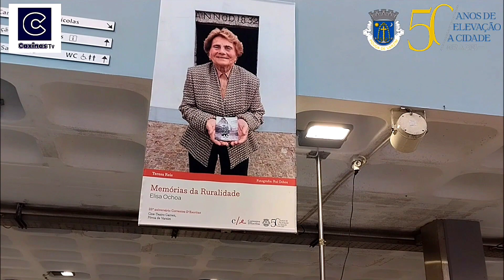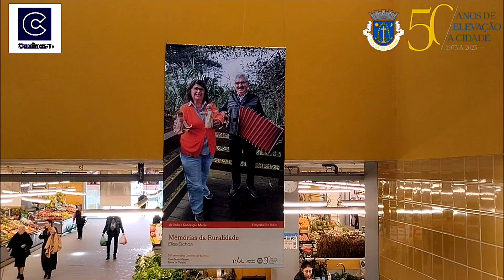Exposição Elisa Ochoa com fotografias de Rui Ochoa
O dia inaugural desta 25ª Edição do Correntes d’Escritas foi, igualmente, marcado pela grande abertura da exposição de fotografia do projeto de arte comunitária, de Elisa Ochoa e com fotografias de Rui Ochoa. Ao final da manhã, o Cine-Teatro Garrett encheu-se para a apresentação do documentário Memórias da Ruralidade, de Henrique Pina, realizado no âmbito da Residência Artística de Elisa Ochoa. Este momento foi seguido de uma conversa com alguns dos protagonistas.